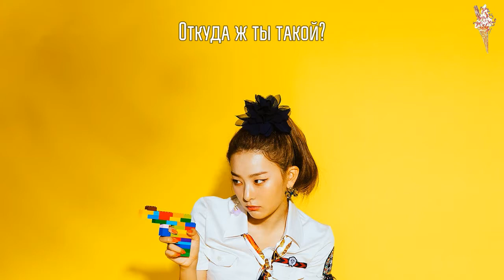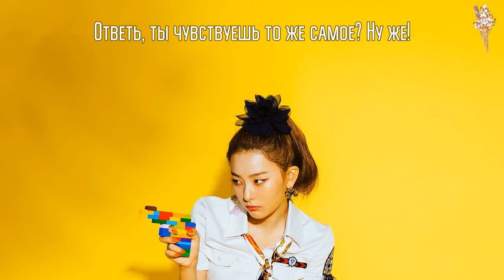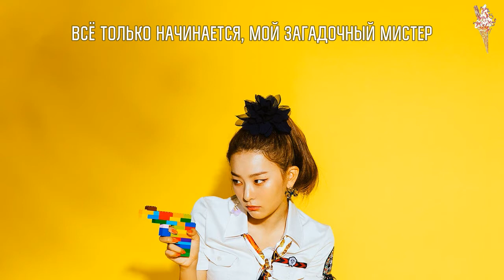Red Velvet - Mr. E [rus.sub/рус.саб]